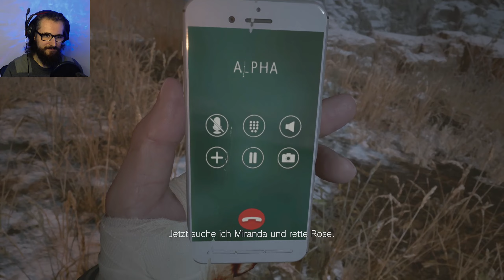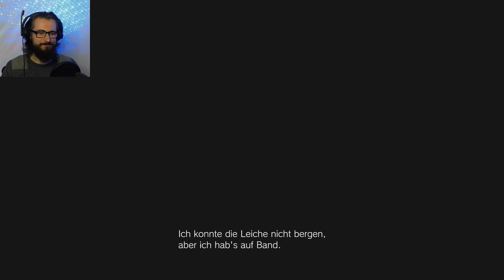Die meist gehasste Frau der Welt! | Resident Evil 8 Village #12 | Deutsch / German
Hi du! Ja genau du!

Eine kleine süße Familie möchte das Abendessen genießen während das Baby schläft. Plötzlich stürmt eine Horde Soldaten in unser Wohnzimmer und erschießt unsere Frau! Warum? Was soll das? Was steckt dahinter?

Und das alles LIVE AUS DEM STREAM!

Und wenn Du auch künftig nichts verpassen willst, freue ich mich sehr über dein Abo. Vielen Dank :*